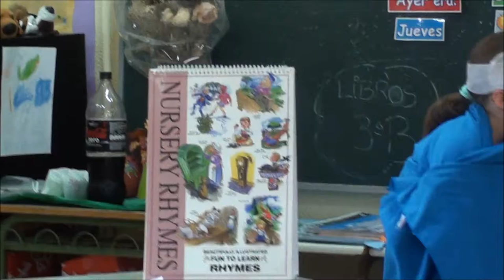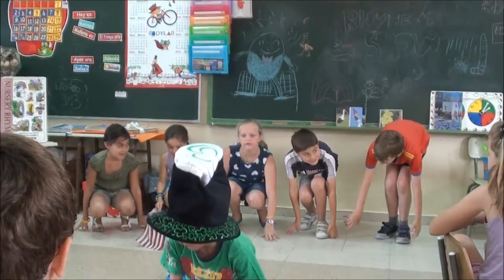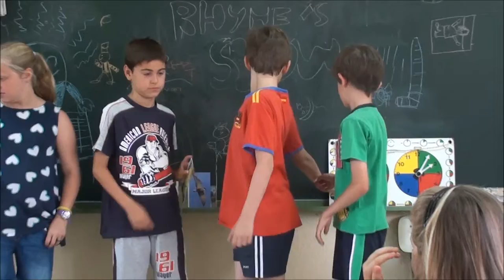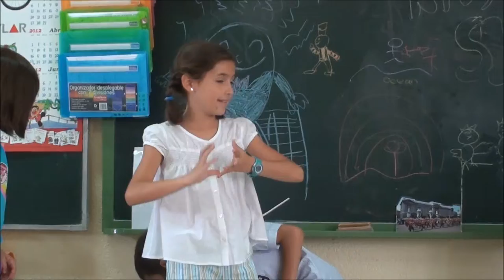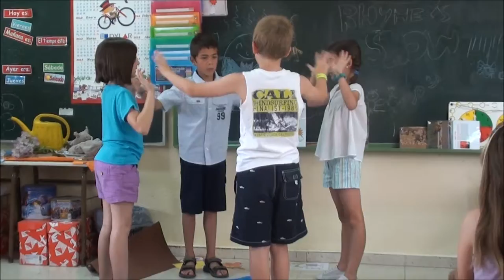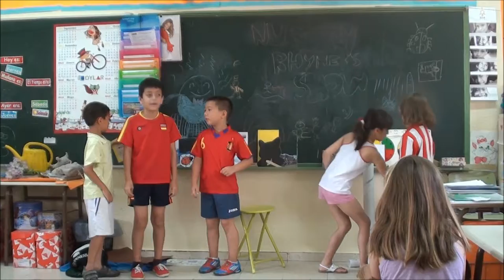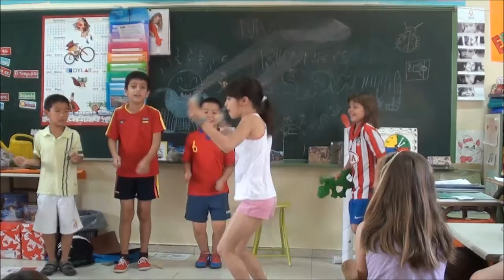Nursery Rhymes 3rd grade B Esperanza school 2012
The 3rd grade students of Esperanza school learnt a lot of nursery rhymes during the academic year.Once a week we did one and we practiced them every day as a routine. As a result they learnt them all by heart easily. They did a great job on the last school day´s performance. We recorded them and here you can see the results. We hope you enjoy it.